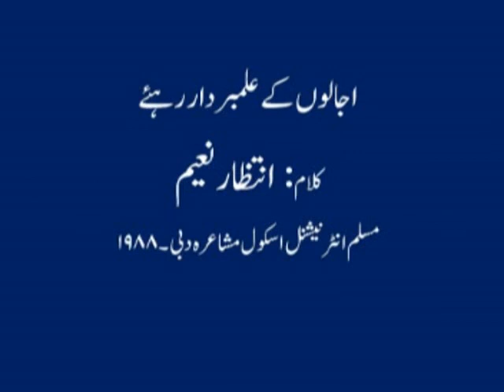Intizar Nayeem Ujaloun Kay Alambardar Rahiay 1988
اجالوں کے علمبردار رہئے
انتظار نعیم
دبی مشاعرہ ۱۹۸۸